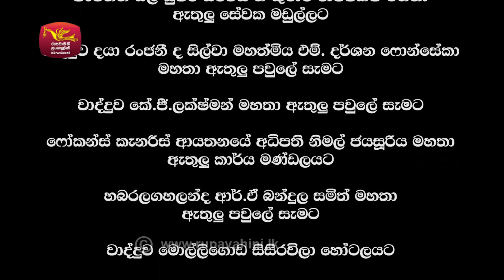Sillara Kasi | සිල්ලර කාසි | Episode - 29 | Rupavahini TeleDrama